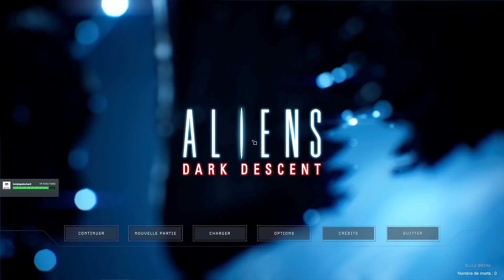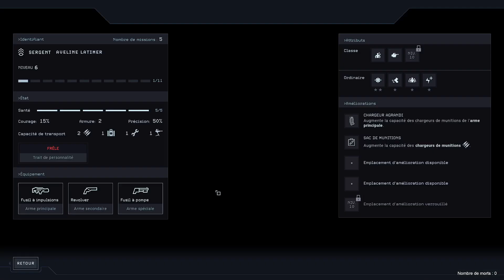Aliens: Dark Descent : Ep. 17